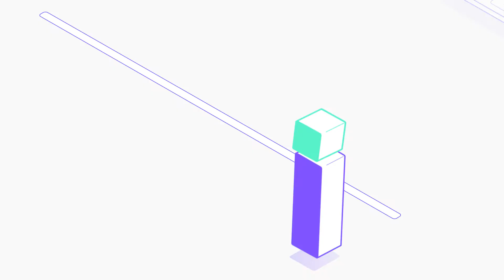IMATAG Watermarking and Leaker Identification Solution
Your visual content is critical to the success of your business, whether to communicate, conceive or sell products.

But a leak of your images or videos can have devastating consequences to your business.
Are all of your partners and methods of transmission reliable ?

At Imatag, as experts in visual media protection, we developed a digital watermarking technology to answer these questions.
Using our patented process, we discreetly place an imperceptible identifier at the pixel level of images or videos.

This invisible watermark allows us to identify your content on the web. Regardless if it has been resized, cropped or trimmed posted on social media or copied via a screenshot.
Our process allows us to find, recognize and identify your content anywhere on the web.

Introducing Imatag Leaks, the first online solution for the identification of photo or video leaks.
Upload your assets, register your recipients, Imatag Leaks generates a unique watermarked copy per recipient, using its proprietary invisible watermarking technology.
Then you just need to download your files and send them away.

You spot a leak somewhere online ? Your visuals appeared somewhere on social media ?
You just need to upload the suspicious copy to Imatag Leaks ( a screenshot will do as well) and the Imatag watermark will reveal who is the original source of the leak.

Your Visual content are your business front lines. Protect Them. With IMATAG.